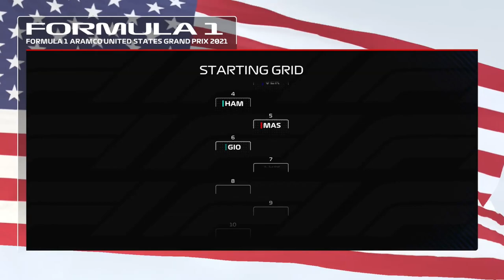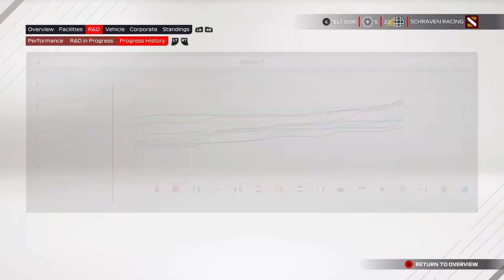F1 2021 MyTeam Career Mode #33: EEN GOK DIE FOUT AFLOOPT!!! (Nederlands/Dutch)